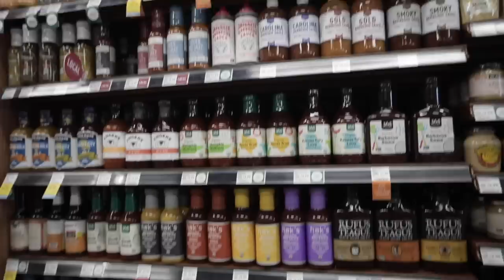INTENSE COUPLES COOKOFF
Matt cheated! What do you guys think?! Do you want to see more cooking videos from us? Comment what recipe we should make in our next couples cookoff.

OTHER PLATFORMS YOU CAN FIND US ON:
Inanna's Main Channel: @inanna